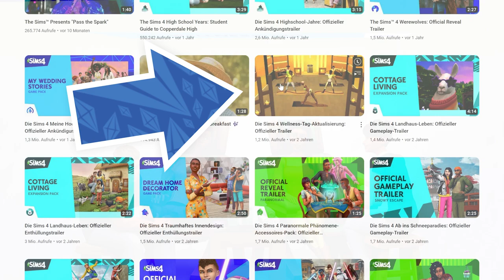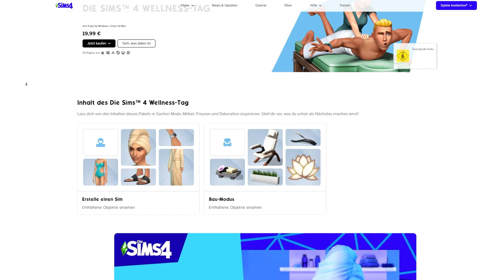SO klingt der Sims 4: Wellness-Tag-TRAILER in EHRLICH!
Der Trailer des Sims 4: Wellness-Tag-Packs ist schon sehr alt und gleichzeitig ein wenig geschönt - die ehrliche Version von diesem gibt es in diesem Video!